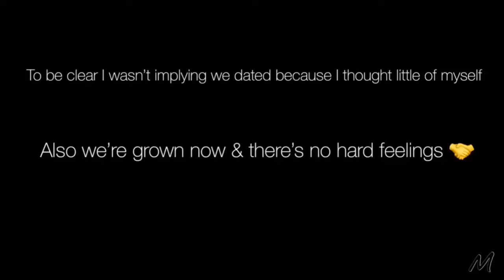MiyaTalk Episode #3 | Dating, Situationships, Talking | Dating Intentionally…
Hey guys! So I’m back with another MiyaTalks, I hope you’ve been enjoying them so far ☺️). So we can all see in the title this one is about dating and things that entail the process; I share a few personal stories just so everyone to get a feel as to why I love the way I do n the dating scene right now lol. I hope you enjoy and if you have any topics you’d like me to hit on drop em in the comment section!

Ever thine,
        Miya💋

Chris Brown Indigoat Tour 💜

Howard University Homecomeing 2019

Name: Miyanda Chiyombwe
Age: 21
Ethnicity: African American (Zambian 🇿🇲)
Location: Worcester, MA